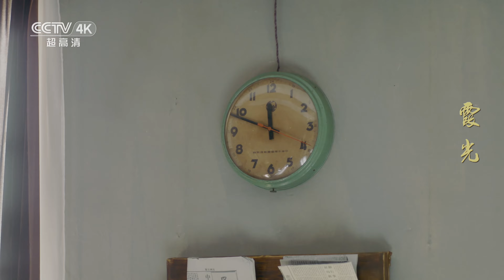【4K】《霞光》第22集：“非典型”谍战大戏 看佟丽娅演绎另类女英雄！| 军迷天下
本集主要内容：方若愚以为自己只要呆在物资公司就能远离高大霞，彻底摆脱她的纠缠，怎料她阴魂不散，就算是吃个饭都能打个照面。高大霞毫不客气地坐在旁边，一边吃着东西一边旁敲侧击，变相试探他曾去过马迭尔旅馆，方若愚明里暗里装糊涂。

■□剧情简介■□
该剧讲述了1945年至1949年解放战争时期，以高大霞为主的众多人物在风云诡谲的时代下投身革命、见证新中国成立的故事。